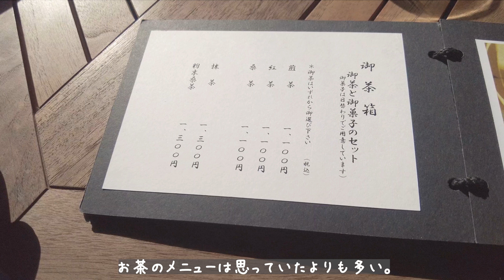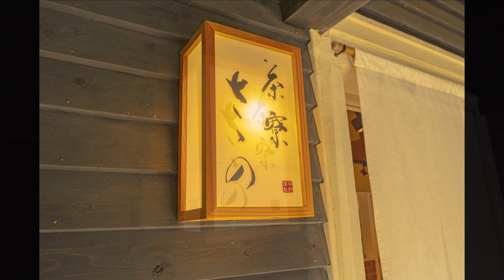隠れ家的おしゃれカフェ「茶寮ささの」で御茶箱セット。お土産購入もおすすめのお店。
●茶寮ささのの紹介記事はこちら⬇︎